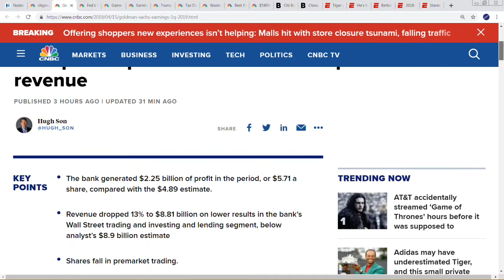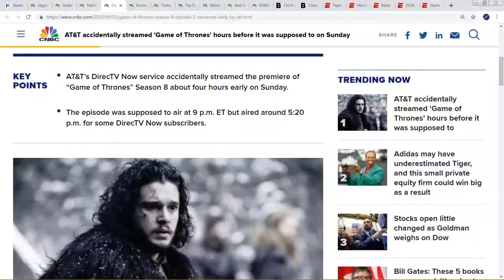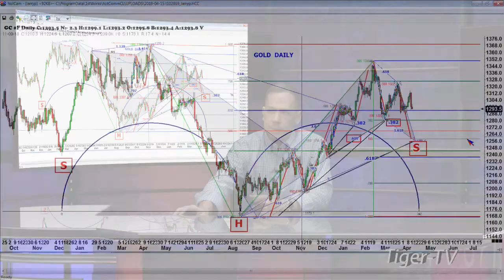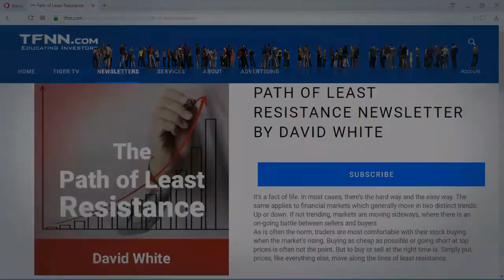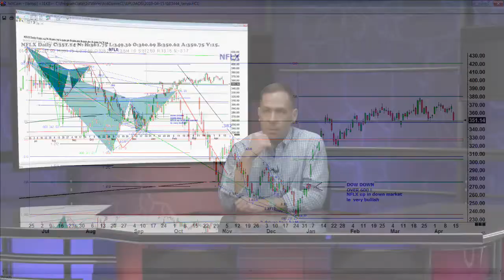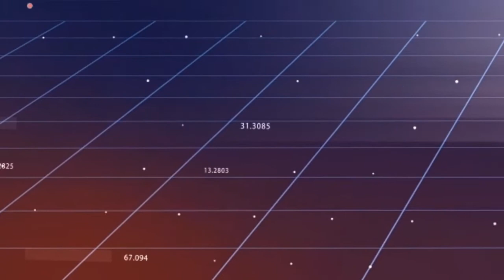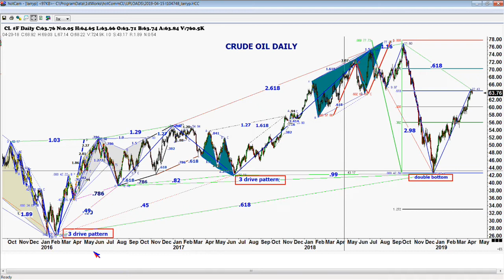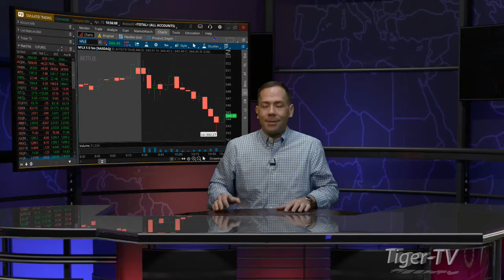April 15th Bull-Bear Trading Hour on TFNN - 2019